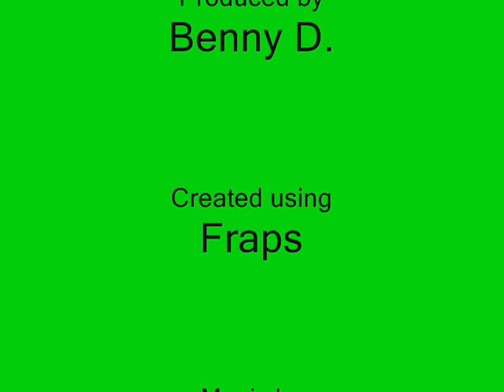Halo pc wathog stunts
lots of warthog stunts. i used some modding.